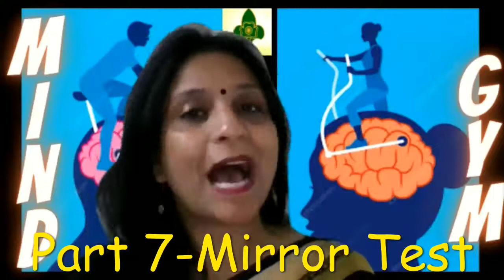MIND GYM [Episode 01]-